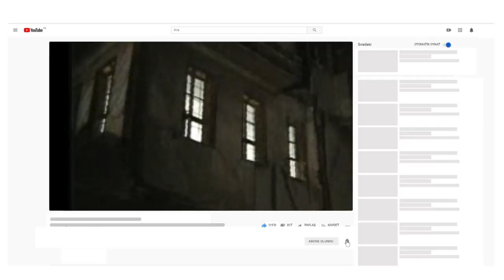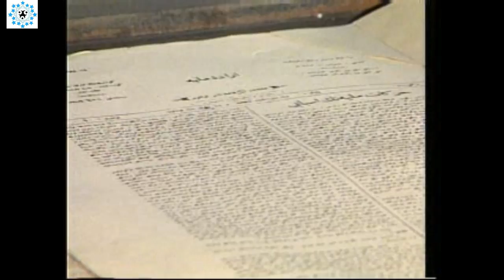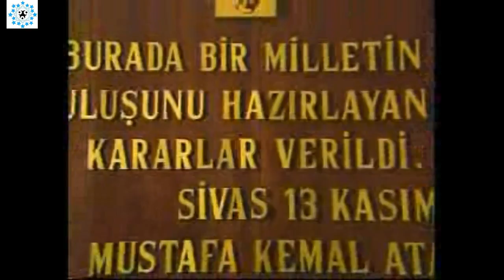Sivas Kongresi 4 11 Eylül 1919